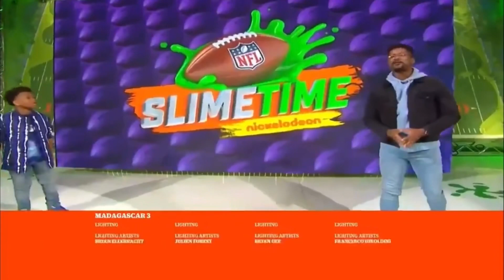The Lego Movie (2014) intro (Nick@nite Version) 11/15/22